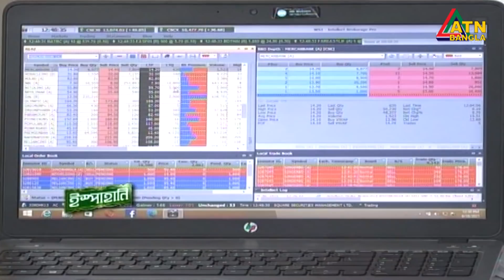এটিএন বাংলা দুপুর ২ টার সংবাদ । 27.07.2021 | ATN Bangla News